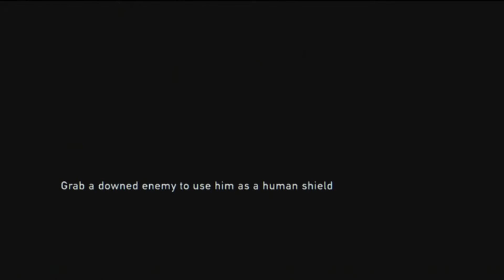The Last of Us (8) - Don't Look Behind You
Hello and welcome today we play more The Last of Us! Today I get the shit scared out of me because zambies and bloaters suuuuck. Hope you guys enjoy!

The Last of Us is available on PS3 and the Remastered version is available on the PS4. Just look them up online or look out for them at your local game store and you'll be sure to find it :D

If you want to see what I am doing, be sure to follow and add me on these social medias: